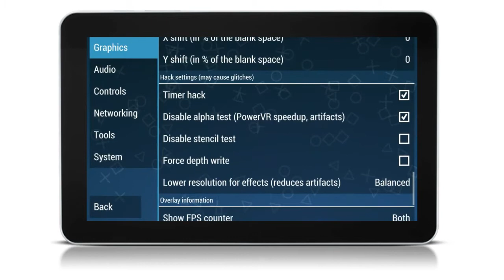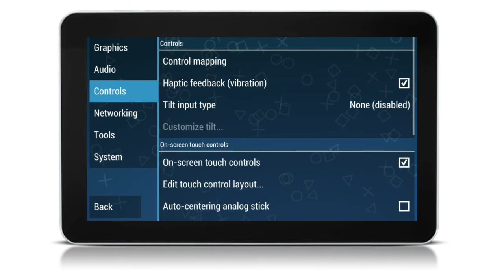PPSSPP 1.4.2 Best Settings For Low End Mobile Devices For 60fps Gameplay For Almost All Games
Hope This Settings Work For You Guys

Song : Cartoon On And On